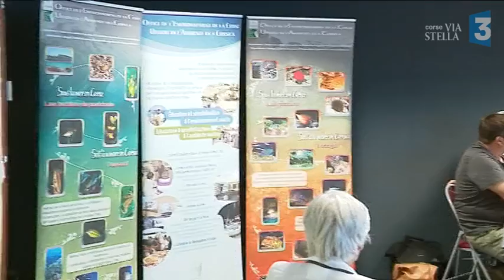Dans la baie d’Ajaccio, des récifs artificiels pour entretenir la biodiversité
L'office de l'environnement de la Corse va installer des récifs artificiels dans la baie d'Ajaccio avec l’idée, notamment de venir en aide aux pêcheurs.

Intervenants :  Alexandra Agostini du département écosystèmes marins à l’Office de l'Environnement de la Corse // Pierre Roy, Pêcheur, Maître d'ouvrage du projet de récifs artificiels // Patrick Guiraud, centre d'Information de l'Industrie Cimentière

Reportage :
Delphine Leoni, Wilfried Redonnet